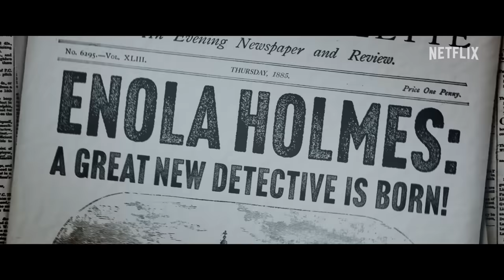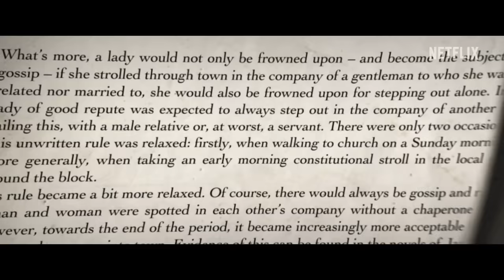Enola Holmes 2 | Trailer oficial: Parte 1 | Netflix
Vem mais aventura por aí! Que tal dois Holmes para solucionar um mistério de proporções históricas? Millie Bobby Brown, Henry Cavill e Helena Bonham Carter estão de volta em "Enola Holmes 2". Direção de Harry Bradbeer. Com Louis Partridge, Adeel Akhtar, David Thewlis, Susan Wokoma e Sharon Duncan-Brewster. "Enola Holmes 2" estreia em 4 de novembro, só na Netflix.